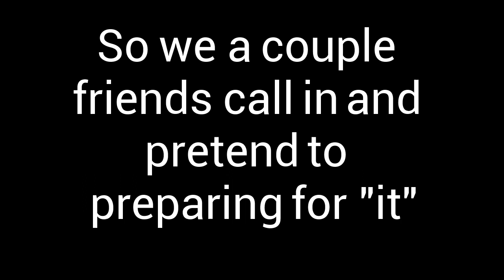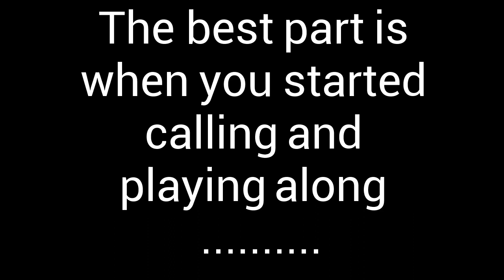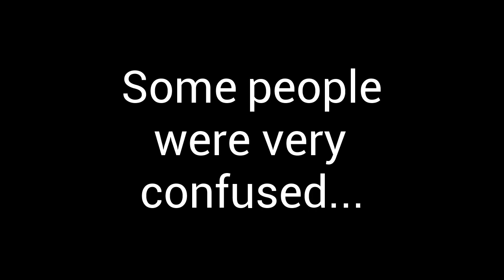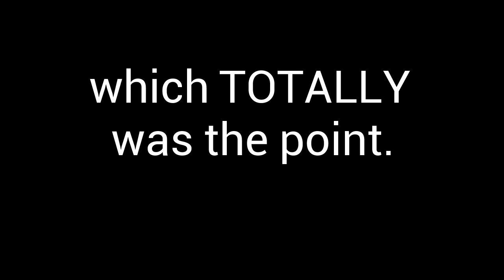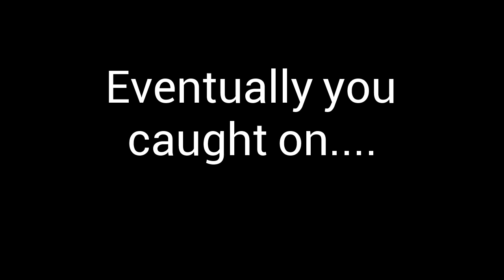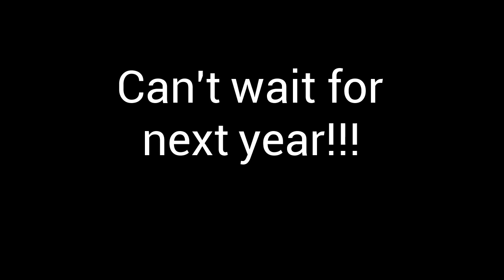The New Hot 93.5 Celebrates April Fools!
We decided to pretend that 'something' was going on today, and people were doing weird things in order to prepare!